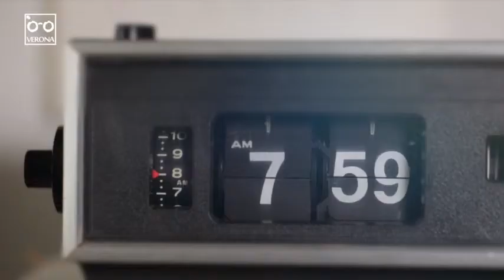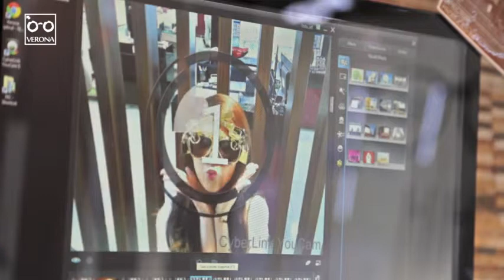VERONA OPTICAL ~ Bright Series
Verona Optical Shop
Offers High Quality Product, Professional Eye-checkup and Great Customer Service